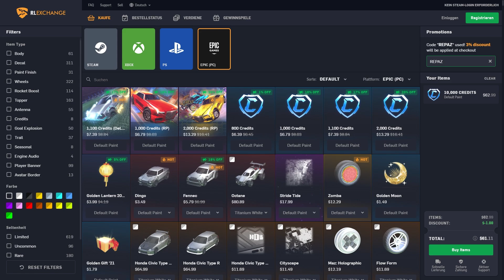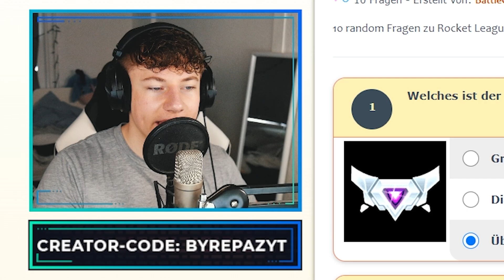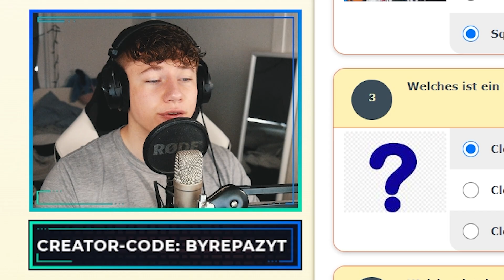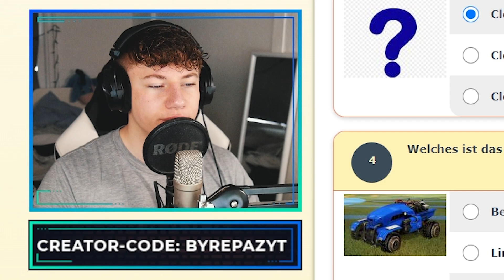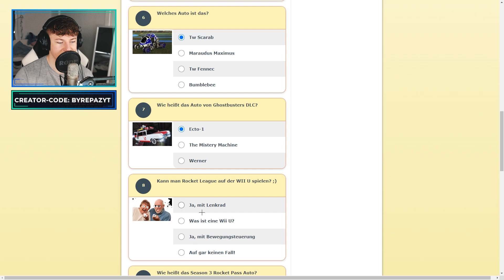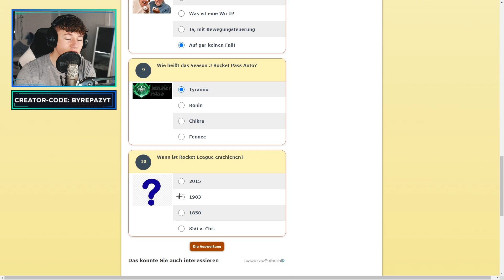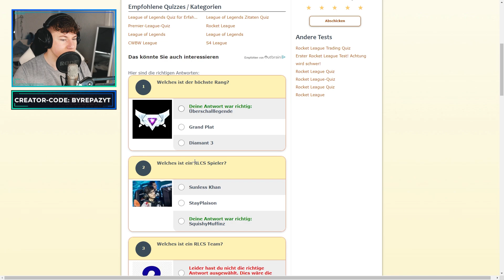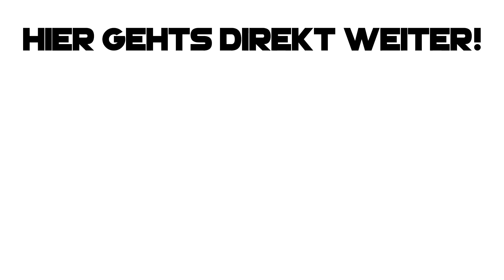Schaffst DU es ALLE Fragen *RICHTIG* zu BEANTWORTEN? 🤔 QUIZ | Rocket League deutsch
▶ rocket league quiz deutsch ◀

✅ Creator-Code
▸ byRepazYT

👻 Snapchat ▸ byrepaz
🔊 Teamspeak ▸ byrepaz.de

📦 *Mein Equipment
Mac Book ▸
Maus Pad ▸
Game Capture▸